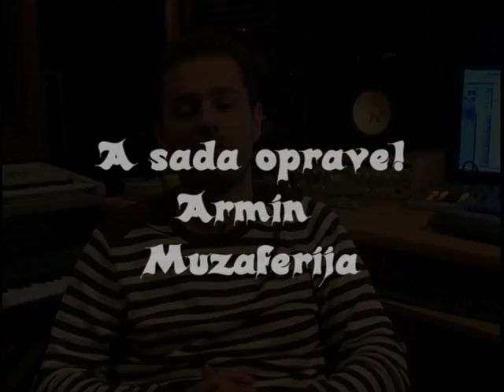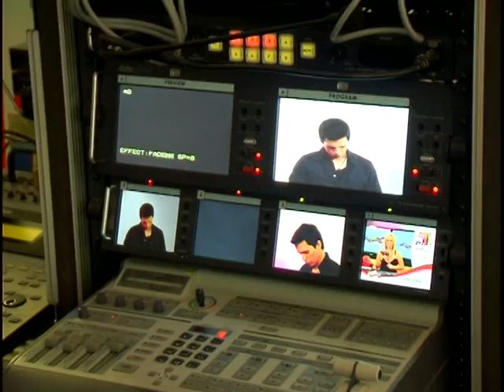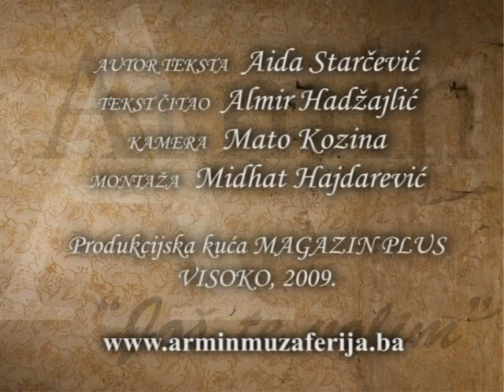Kratki Dokumentarni Film o Arminu 2009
Zabranjeno svako kopiranje audio i/ili video snimaka i postavljanje na druge kanale!